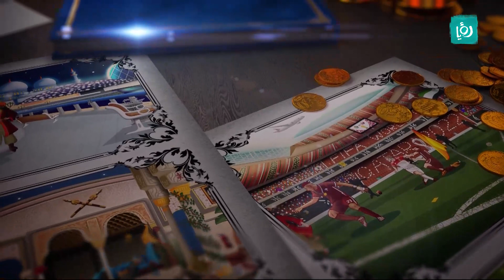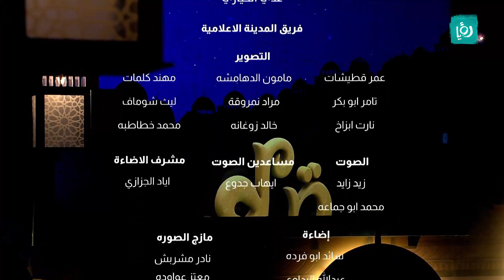حكاية | الحلقة 26